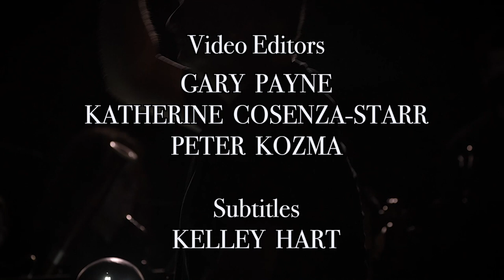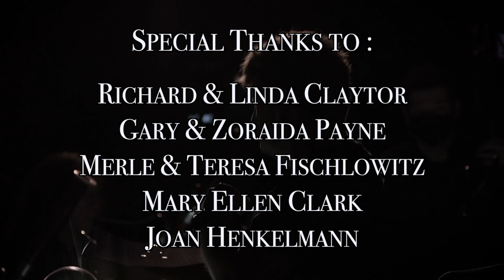Le nozze di Figaro (Full production) - Opera Neo 2021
Le nozze di Figaro (The Marriage of Figaro)

~ live performance ~

Conductor/Stage Director:
PETER KOZMA

C A ST:

F i g a r o
LANGELIHLE MNGXATI

S u s a n n a
SARA WOMBLE

C o u n t   A l m a v i v a
EVAN COOPER

C o u n t e s s   A l m a v i v a
SYDNEY ANDERSON

C h e r u b i n o
AMANDA FINK

D o c t o r   B a r t o l o
JARED LESA

M a r c e l l i n a
NATALIE LEWIS

B a s i l i o
DANE SUAREZ

B a r b a r i n a
JULIET SCHLEFER

A n t o n i o
JEFFREY GOLDBERG

C u r z i o
SAMUEL ROSNER

F l ow e r   G i r l s
CHLOE MILLARD
JULIANNA SMITH

Opera Neo Ensemble:

Andres Cascante
Katherine Cosenza
Shafali Jalota
Francesca Mehrotra
Michael Skarke

Madeline Whitesell - Assistant Director
Joseph Bozich - Assistant Conductor
Jemima Dutra - Costume Designer
Peter Kozma - Set and Lighting Designer
Lysa McKenna - Technical Director
Korey Barrett - Pianist/Coach
Kihwa Kim - Pianist/Coach
Madeline Stewart - Orchestra Manager
Tera Shimizu - Concertmaster
Alexa Haynes-Pilon - Principal Cello
Christopher Dunn - Head Carpenter
Liora Naor Principal - Stage Manager
Kate Fehan Assistant - Stage Manager
Daniel Rumley - Sound Designer
Gary Payne - Videographer
Gary Payne, Katherine Cosenza-Starr, Peter Kozma - Video Editors
Kelley Hart - Subtitles

Opera Neo Orchestra:

VIOLIN 1
Tera Shimizu, Concertmaster
April Paik
Bennett Astrove
Nicole Wendl

VIOLIN 2
Madeline Stewart, Principal
Carroll Lee
Kyra Davies
Jesus Cervantes

VIOLA
Andrew Waid, Principal
Rebecca Hollowell

CELLO
Alexa Haynes-Pilon, Principal
Justin Haynes-Pilon
Tim Paek

BASS
Marc Olsher

FLUTE
Chang Liu, Principal
Jaime Burke

OBOE
Laura Arganbright, Principal
Aki Nishiguchi

CLARINET
Sérgio Coelho, Principal
Max Opferkuch

BASSOON
Leah Kohn, Principal
Sloan Quessenberry

HORN
Elisabeth Axtell
Linda Dempf
TRUMPET
Kathryn Adduci
Melissa Rodgers Woodrow

TIMPANI
Sidney Hopson

Richard & Linda Claytor
Gary & Zoraida Payne
Merle & Teresa Fischlowitz
Mary Ellen Clark
Joan Henkelmann

Daniel Rumley
Lysa McKenna
Michael McKenna
Sara Womble
Sofie Kozma
Zoe Kozma
Kelley Hart

Palisades Presbyterian Church

2021